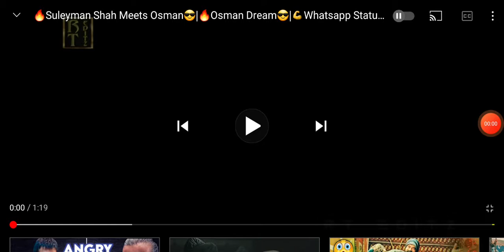Osman Ghazi meets Suleyman Shah in his dream 💭